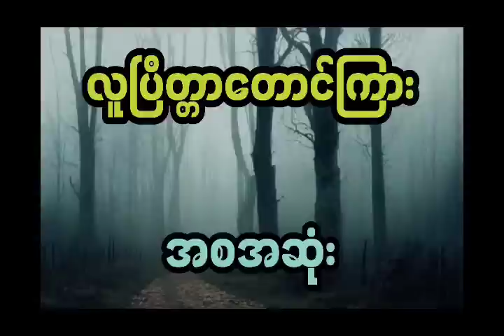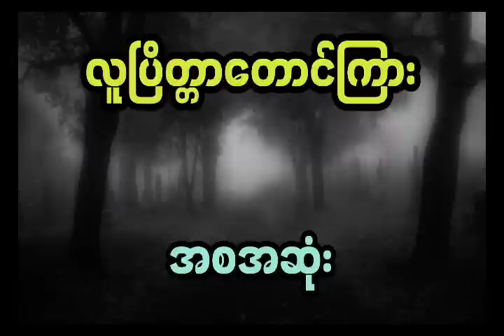အကုသိုလ်များလို့ အသက်မသေဘဲ ပြိတ္တာဘဝနဲ့ ရွှေသိုက်ကို စောင့်နေရသူများ (အစအဆုံး)